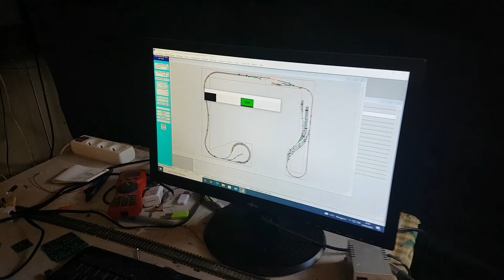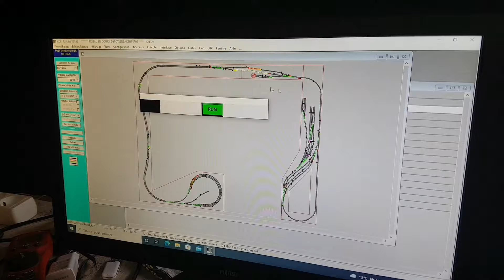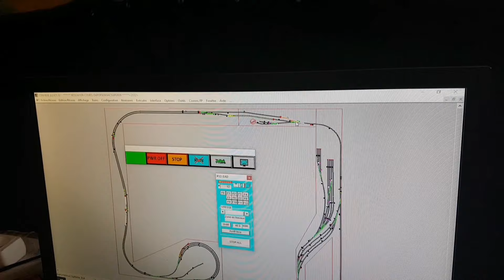ITW DOC MARCO #92 train électrique modelisme réseau ferroviaire echelle HO diorama digital CDM RAIL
Dans cette épisode, nous partons a la rencontre de DOC MARCO , un PASSIONNÉ de technologies et informatique au service du modelisme ferroviaire qui nous raconte son histoire autour de son loisir favori...